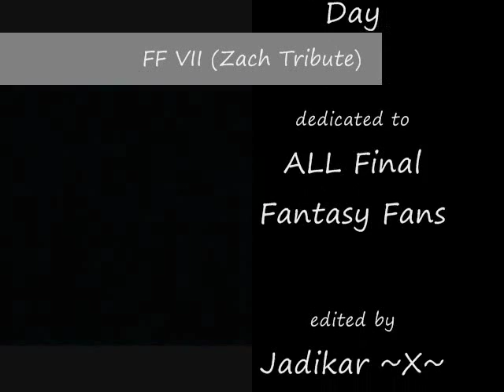Zack Tribute (Final Fantasy VII)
Does this video make Zack and Cloud look gay?

A hero who risked his own life to save a hero.

This is for all of the Final Fantasy Fans out there. May we all join together again an create a better world. You, me, and mother.

Avenge Seven Fold and Final Fantasy VII are a good combination. Property goes all to Sony because Sony owns both. lol, although Square Enix makes Final Fantasy and A7X probably isn't produced by Sony Records.